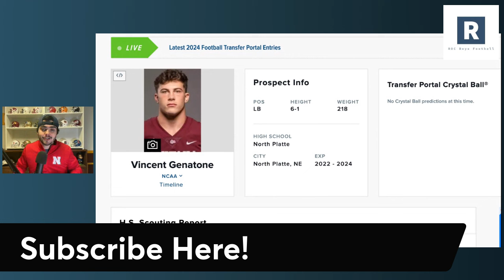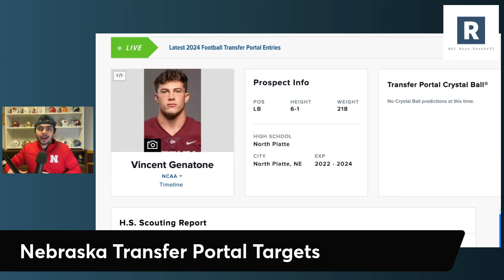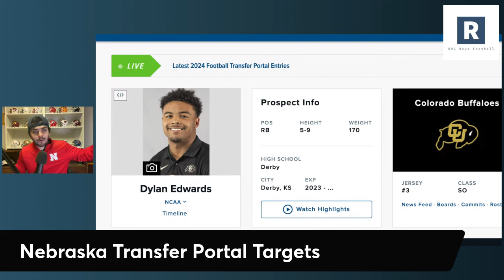Nebraska Football Transfer Portal Update | New Targets? | Nebraska Cornhuskers Football?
Nebraska Football Transfer Portal News

Taking a look at the latests Nebraska Cornhusker Commitment in the transfer portal in Vincent Genatone. Also taking a look at some other targets for the Nebraska Cornhuskers Program.